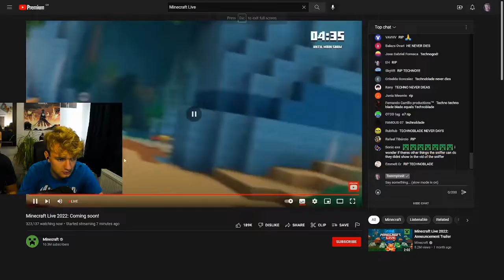Minecraft clip: Special Stream: WATCHING MINECRAFT LIVE FROM NEW SETUP HAHA(tommyinnit)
This Minecraft clip but challenge makes the funniest Minecraft videos without any funny Minecraft mods! Somehow this is the NEW funniest Minecraft video / tiktok / short ever! Instead of any other Minecraft challenge in Minecraft 1.16.5, this is a Minecraft video in Minecraft 1.17 in 2021 (almost 2022)!

Not Minecraft, But Water Rises or Minecraft, But Lava Rises, or any other but challenge like that. This is a speed run / speed runner of Minecraft against a killer / assassin but it is me and my good friends playing the NEW FUNNIEST MINECRAFT MOD EVER!!! POG CHAMP!!! Minecaft 100 days / house / song / warden / civilization / house tutorial